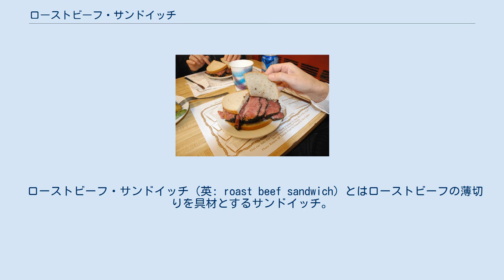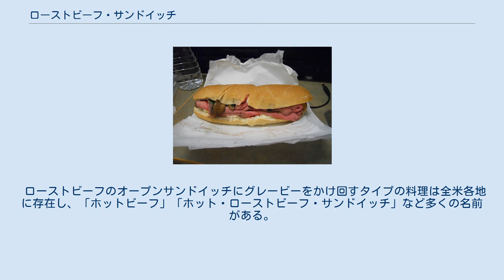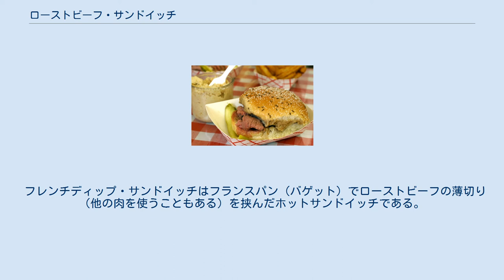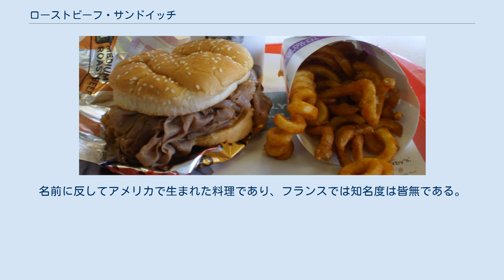ローストビーフ・サンドイッチ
アービーズのホット・ローストビーフ・サンドイッチとフライドポテト。
 ローストビーフ・サンドイッチ（英: roast beef sandwich）とはローストビーフの薄切りを具材とするサンドイッチ。
米国では多くのダイナーで提供されており、アービーズやロイ・ロジャーズなどのファストフードチェーンでも販売されている。
マサチューセッツ州、特にノースショアのローストビーフ・サンドイッチが最も有名。
多く見られるのはハンバーガーバンズに具を挟んだタイプで、バーベキューソース、アメリカンチーズ、マヨネーズのトッピングが主流。
レタス、トマト、ホースラディッシュ、ピクルスを加えるのも一般的で、レシピによってはチリソースや赤タマネギを用いることもある。
温製と冷製のいずれも存在し、オープンサンドイッチにしたものもある。
 ローストビーフのオープンサンドイッチにグレービーをかけ回すタイプの料理は全米各地に存在し、「ホットビーフ」「ホット・ローストビーフ・サンドイッチ」など多くの名前がある。
その起源は、一説によると1877年のレシピ集に記載された「ビーフステーキ・トースト」にまでさかのぼれる。
冷たくなったステーキの薄切りを煮込んでパンにかける料理で、当時はそれほど知られていなかった。
この料理は1900年にワシントン・ポスト紙で「食欲をそそらない」「グレービーの洪水に浮かぶ古びた箱舟のよう」と紹介された。
しかし年月を経るうちに人気が高まり、2004年には料理書の中で「これこそサウスダコタの味」と言われるまでになった。
 マサチューセッツ州にチェーンを展開するケリーズは、リビア市にあった同店が1951年に初めてパンに挟むタイプのローストビーフ・サンドイッチを生み出したと主張している。
あるカップルの結婚式が中止になり、披露宴で出されるはずだったローストビーフを流用したという話が伝わっている。
1960年代になると、ケリーズのメニューを手本としたオハイオ州のアービーズや、フロリダのネバ、インディアナのロビー（後のロイ・ロジャーズ）のようにローストビーフ・サンドイッチを扱うファストフードチェーンが他州に登場し始めた。
バーガーキングやマクドナルドのような大手ハンバーガー・チェーンもローストビーフ・サンドイッチを販売していたことがある。
 1950年代に入って以来、ローストビーフ・サンドイッチはマサチューセッツ州のボストン都市圏、特にノースショアの名物となっている。
ローストビーフの薄切りを温めてオニオンロール（ドライオニオンをまぶしたロールパン）に挟んだものが一般的。
用いられる部位は主にモモ肉である。
ボストンを含むマサチューセッツ州東部一帯では多様なローストビーフ・サンドイッチが根付いており、好みのスタイルを巡って活発な議論が行われている。
人気のトッピングはマヨネーズ、バーベキューソース、白いアメリカンチーズで、単独でも組み合わせても注文できる。
3つを同時に乗せたものは俗に「スリーウェイ」と言われる。
ホースラディッシュのクリームソースでピリッとした風味を加えることもある。
 ブルックリンで1938年から営業しているブレナン&カーは、ローストビーフをバンズに挟んで全体を肉汁に浸した看板料理を1970年代から提供している。
 伝統的なビーフ・オン・ウェック。
 ビーフ・オン・ウェックは主にニューヨーク州西部で食べられているサンドイッチの一種。
塩とキャラウェイシードをまぶしたクーメルウェック・ロールと呼ばれるパンでローストビーフを挟む。
具の肉はレアの薄切りを用い、上側のパンを肉汁に浸してホースラディッシュを塗るのが一般的。
 チビート・サンドイッチはウルグアイの国民食で、叩いて柔らかくしたテンダーロインなどの牛肉のステーキにチーズ、トマト、マヨネーズ、固ゆで卵、ハムを合わせるのが一般的。
パンにはバンズを用い、フライドポテトを添えることが多い。
そのほかビーツ、エンドウ豆、グリルか炒めた赤唐辛子、キュウリの薄切りなどの材料も加えられることがある。
 米国でいうコンビーフとは塩水で漬けてから茹でた塊肉のことで、コンビーフ・サンドイッチにはマスタードとキュウリのピクルスを添えるのが普通。
英国でコンビーフは缶詰の保存食品を指し、ブランストン・ピクルス（野菜のみじん切りのピクルス）とともにパンに挟むことが多い。
 フレンチディップ・サンドイッチ。
 フレンチディップ・サンドイッチはフランスパン（バゲット）でローストビーフの...